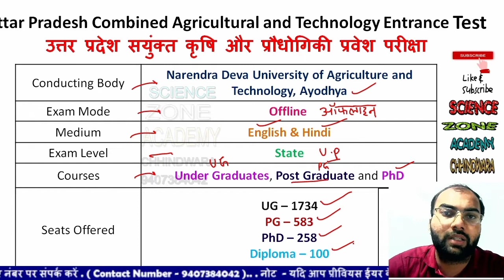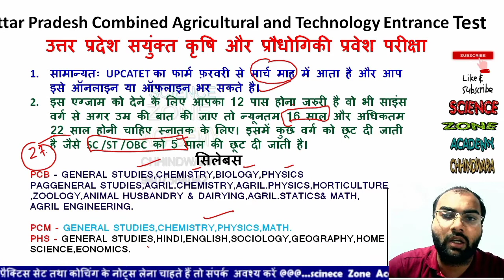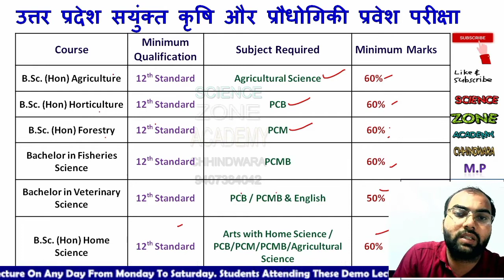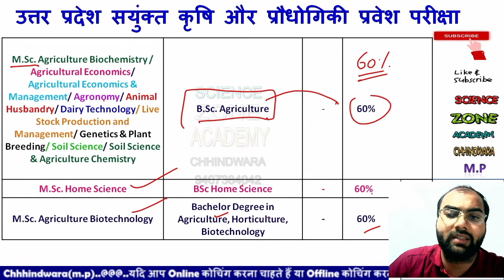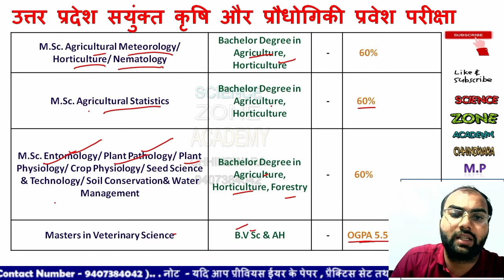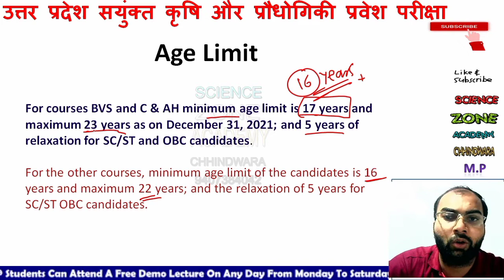UPCATET Syllabus 2022 | UPCATET की तैयारी कैसे करे | upcatet ki taiyari kaise Karen upcatet entrence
Hi

iFSC : SBIN0005940
Humari coaching ka Aim Aapko  MPPAT/ICAR/CPAT/CGPAT/BHU/JET/JRF/SRF/STATE PSC/BANK AFO/FCI etc. Ka Syllabus Cover krwana Hai or Aapko Koun - Koun Se Topic Cover Krna Hai iski Information Dena
( Crop Production, Animal Husbandry, Physics, Chemistry, Math's & Bio )